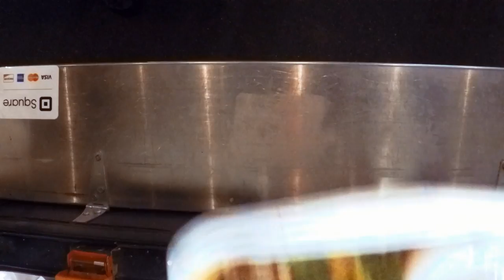'Beast Food Truck' Serve An Organic, Locally Sourced Message | Small Business Revolution (Story #28)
Friendly, organic, locally sourced food is the only kind of food Beast Food Truck serves. Gwen, the owner, shares the importance of knowing where your food comes from and wants to spread that message to the world.

Championed by Deluxe and hosted by chief brand and communications officer, Amanda Brinkman, the Small Business Revolution is a movement created to shine a spotlight on the vital impact that small businesses have on our economy, our communities and our daily lives. Independence. Originality. Belief in the bold experiment. Now more than ever, the passionate values that built America drive millions of our local businesses.